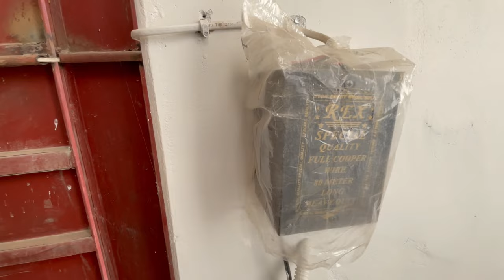Inside 120 Sqyd Ultramodern house in Karachi | Completion on time and delivered to our happy client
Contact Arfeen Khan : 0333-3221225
120 Sqyd Brand new house in Salfia Society Scheme 45,
Constructed by Arif and Son's constructions and UnitOnePk
A+ Quality Work with Lowest price and delivered in dedicated time frame
Call for Construction , Renovation and Trade
Inside this Beautiful House
West Open
2 Bedrooms
3 Bathrooms
1 American Open Kitchens
Stailess Steel Ultramodern Stairs
Spacious TV Lounge
Big Car Parking
Huge Drawing Room
Fancy Lights
powder room
pray area in TV Lounge
Wall designs
Marble Floor
Beautiful Spacious Terrace
40' Wide Road
For More Properties in Gulsitan e Jauhar and Scheme 33

120 sqyd 240 sqyd 400 sqyd plot for sale in scheme 33 PIA Society Phase 2 scheme 33

120 sqyd house in scheme 45
120 sq.yard house in low budget
120 sqyd plot in scheme 45
120 sq yards plot in scheme 33

Unit one
Unit one pk
UnitOne
UnitOnePk